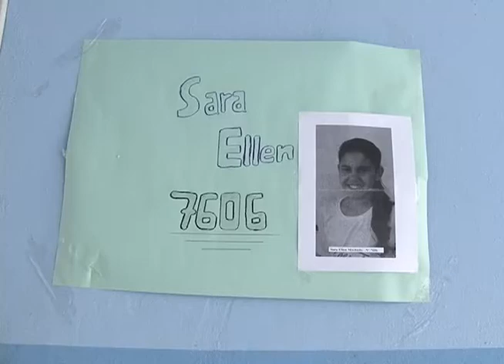Eleições Câmara Mirim 08/11/13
Os preparativos para o pleito era visível nas paredes e nos murais os candidatos expunham propostas e lembravam os eleitores. A votação ocorreu de forma tranquila neste período nas 25 escolas da rede pública e particular de ensino. As eleições mirins de Blumenau este ano participam alunos 6.181 eleitores. Eles reconhecem a importância do programa.